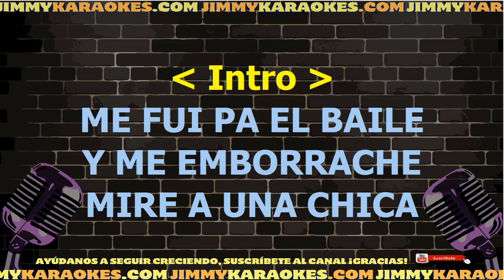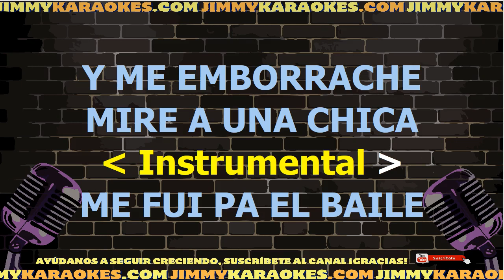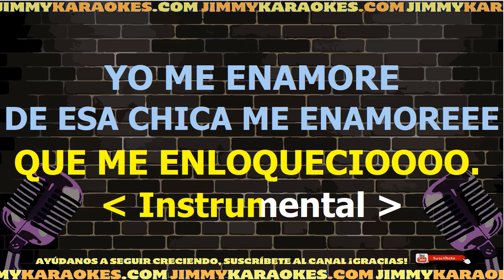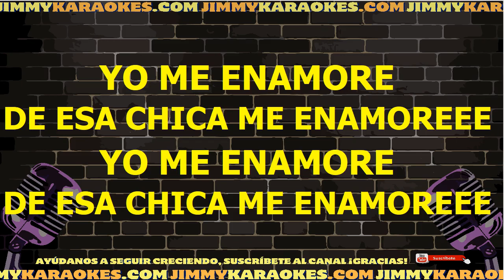Amar Azul Me Enamore Karaoke